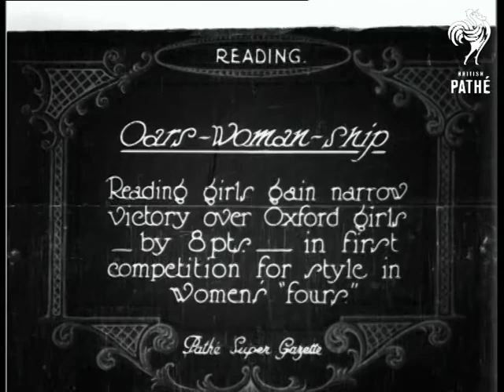Oars-Woman Ship Aka Oarswomanship Or Oars-Woman-Ship & Cuts (1926)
Full title reads: "Oars-woman-ship.  Reading girls gain narrow victory over Oxford girls - by 8 points - in first competition for style in womens' fours".

Reading, Berkshire.

M/S of crew of women rowers and their female cox sitting in boat beside river bank, a man standing on the jetty pushes the boat out into the water.  M/S of the women rowing down River Thames.  Various shots of women rowing under a bridge.  M/S of crew of women  lifting a boat out of the water.  M/S of the women standing outside boathouse.  They wear  shorts, white blazers and stripy scarves.  A man - their coach? - stands behind them.  The girls link arms and seem in high spirits, all have highly fashionable cropped hair of time.

Cuts / out takes start at 01:35:24.  More shots of women rowing down river - similar to shots in edited bit of item.

 FILM ID:658.16